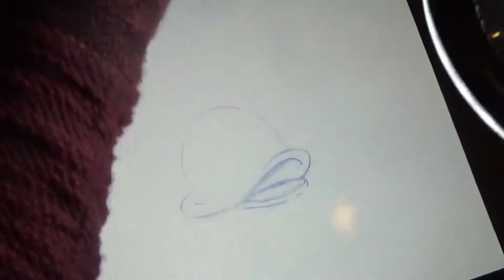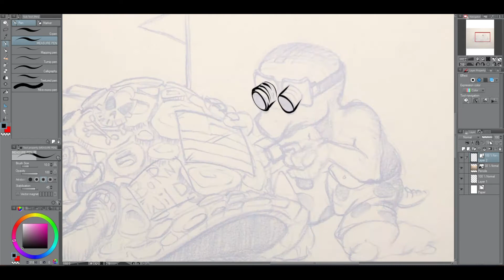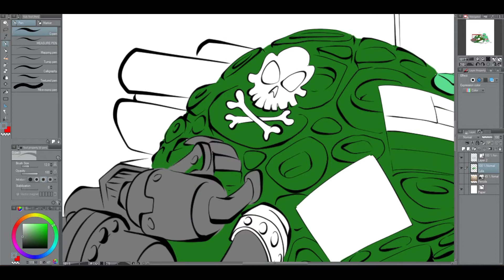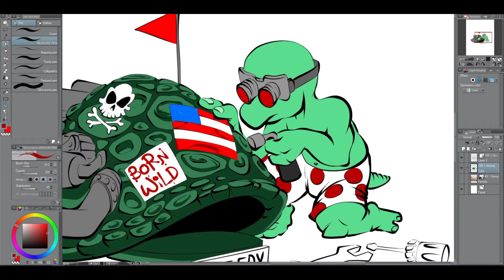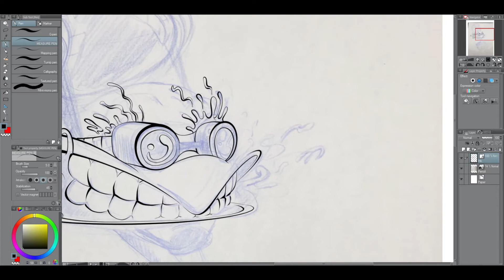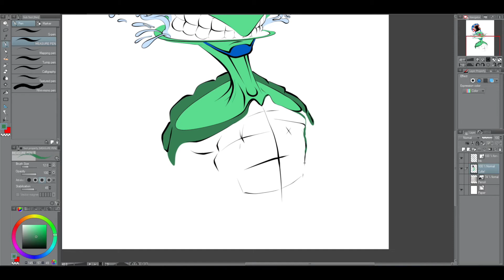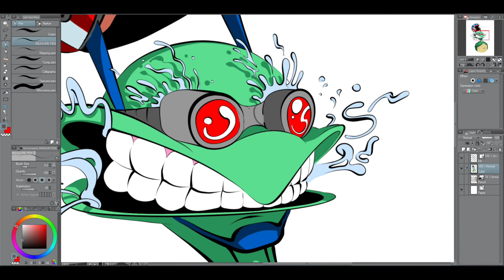Drawing Biker Turtles | 920 (2019)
Hey planet Earth! My name is Anthony and I’m here to bring you art and offbeat entertainment. For today’s adventure, I'm returning to 2 old doodles I made of a gearhead turtle biker named Speedy. I'm dusting off the old sketches I found, and I'm finishing the digital inks and colors for you today! Which of the 2 is your favorite? Does the character remind you of someone you know in real life? Tell me about it by filling the comments section!

On my channel, you’ll find speed drawing videos where I create both tributes and parodies of your favorite characters from cartoons, comics, video games, films, and TV shows. You'll also find some tutorials, behind the scenes madness and mayhem of daily life, and challenging art games and idea-prompts to create new works from scratch.